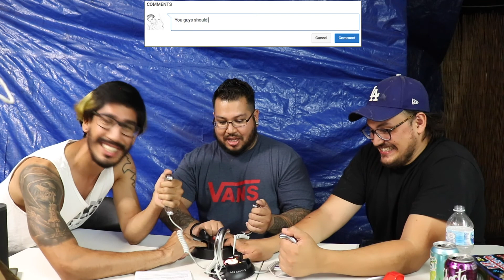Testing Shock Toys!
The Boys & I
 attempt to find out which of the 3 shocking toys we have is the strongest.